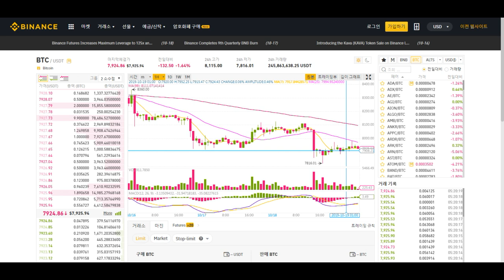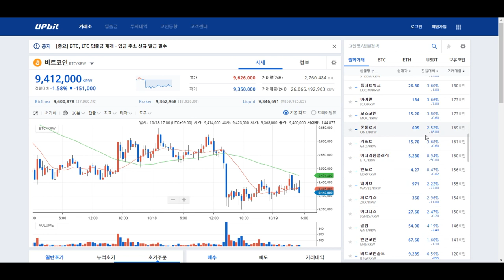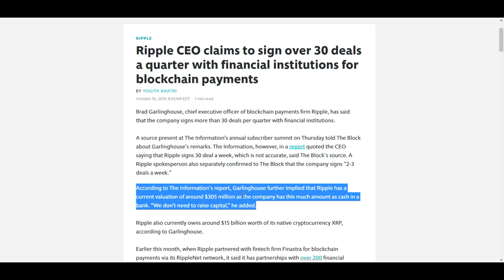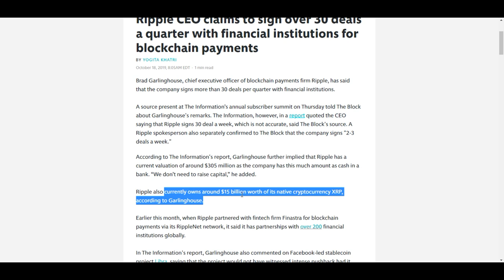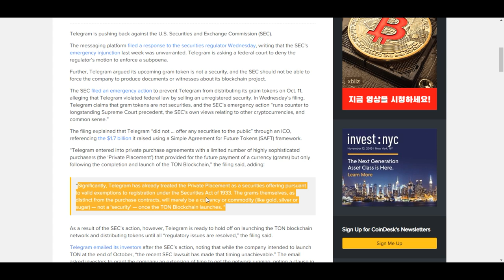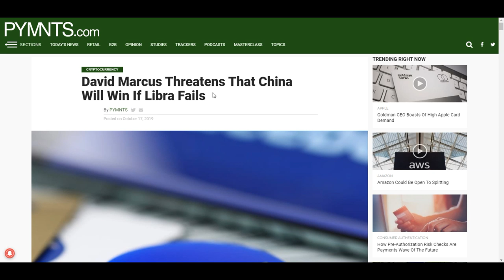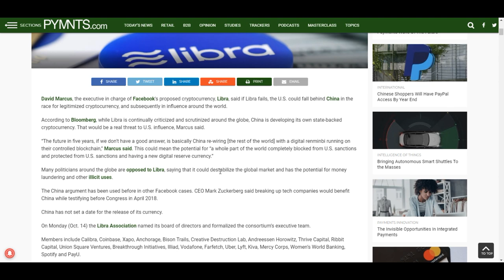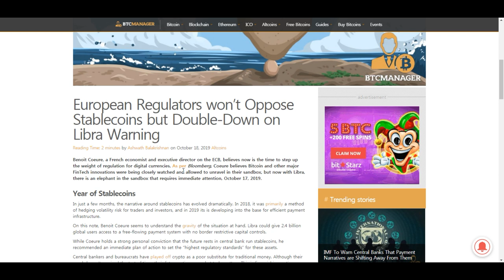[굿모닝 비트코인] 1019 비트코인 8천 달러 붕괴되며 시장 하락세.. 거래대금 1위 차지한 리플, 상승 메리트는? 텔레그렘, SEC 긴급 조치 반박하는 답변서 전달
10월의 셋째 주 주말 아침입니다.
비트코인 1%대로 하락하며 어제의 8천 달러 선이 무너진 상태이고
알트코인들 동반 하락세 나타내는 약보합세의 시장 분위기입니다.

비트코인의 심리적 지지선이 붕괴된 후 7천 9백 달러 선도 위협받고 있는 상황에서 지지선이 더 밀리게 될지, 하락 추세의 강화 여부에 대한 여러 분석들이 나오고 있습니다.
업비트에서 리플은 비트코인을 제치고 거래대금 1위를 차지하고 있는데요, 자금 조달이 필요 없다고 주장하는 리플의 상승세가 지속될지 관심을 모으고 있습니다.

그밖에 준비된 다양한 소식들 영상으로 함께 살펴보시죠!